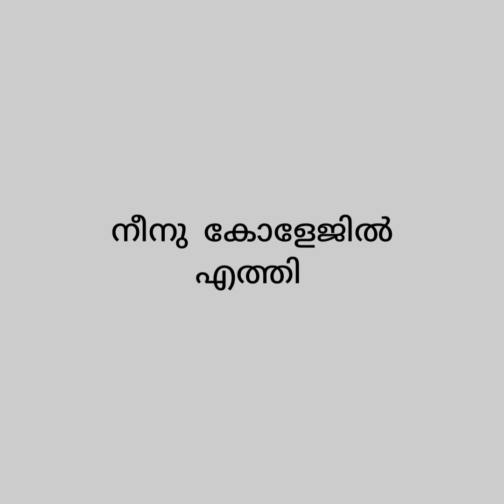The pain of my secret love/Taekook/Fun dub/Part-1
The pain of my secret love
part-1
Jk-Naina